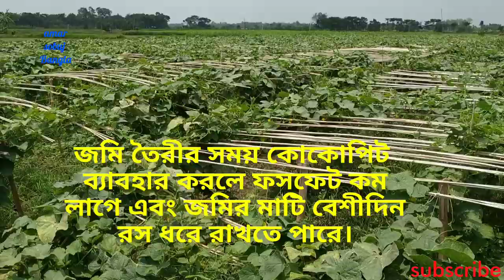শসা চাষের আধুনিক পদ্ধতি/ শাস চাষের নিয়ম/ গ্রীষ্মকালে ও বর্ষাকালে সব্জি চাষ/ Modern cucumber farming.